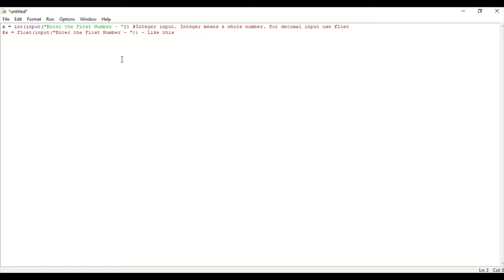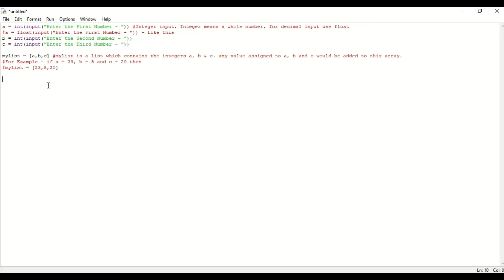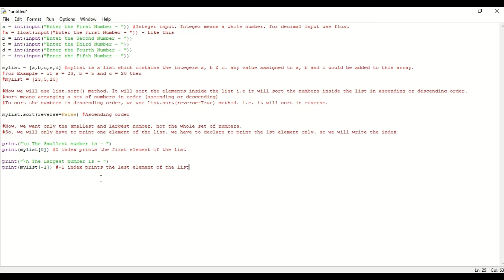Print Largest and Smallest Among 5 Numbers | Python Tutorials | Basic Program | Ayesha's Tech Studio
HELLO!
Python Tutorial on how to print the largest and smallest number among 5 numbers.
 I will show you the easiest way using list.

Python Tutorials
Print the Largest and Smallest Number among 5 numbers
Find Largest and Smallest number
Easy programs
Python Basic Program
How to program in Python
Python List Tutorial
Programming ideas in Python
How to code
Ayesha's Tech Studio Python
Ayesha's Tech Studio
Ayesha Ganai